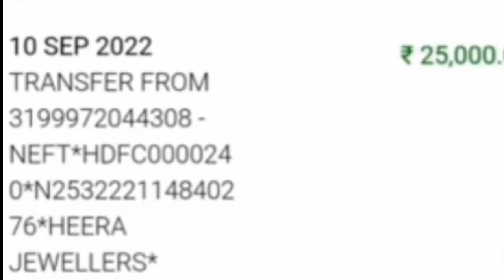Heera Gold Payment Release Update | Investors Payment Release Update | Smart Gold Channel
heeragold
info
is video me aap ko heera group ke payment release ke bare me update diya gaya hai guys video ko pura dekhe aaj ka video bht hi informative hai.

Your Query..

एक Youtuber को क्या क्या Equipment चाहिये.
(1)Camera Canon 90D.

(2) 2nd Camera 200D Mark 2...

(3)50MM Lens.

(4)CAMERA TRIPOD..

(6)Tripod For Mobile ..

(7)Vlog Gorilla pod..

(8)Light Stand (softi box)..